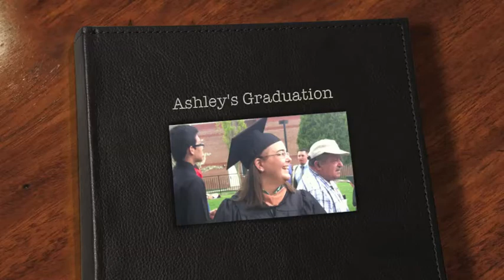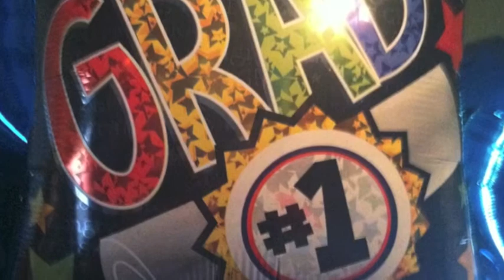Nichols College Grad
"Whenever You Remember" - Carrie Underwood